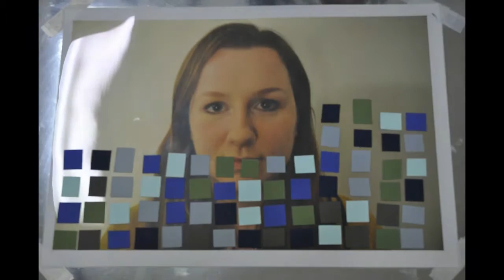walcot project stop motion & film by Laura Osgood